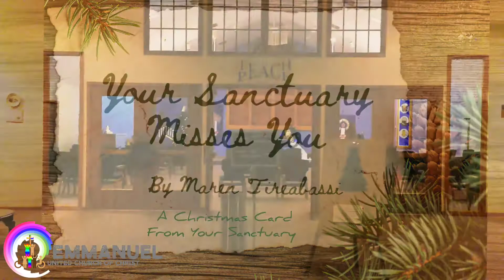Wednesday Night Music and Reading